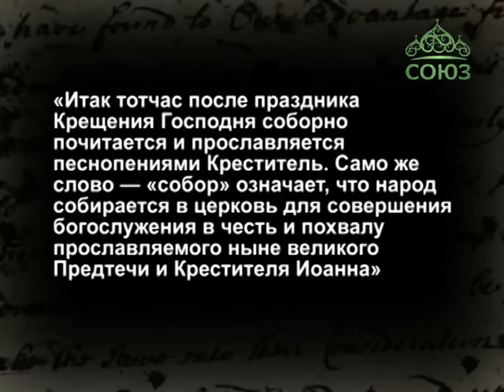Церковный календарь. 20 января 2016г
20 января. Собор Пророка, Предтечи и Крестителя Господня Иоанна